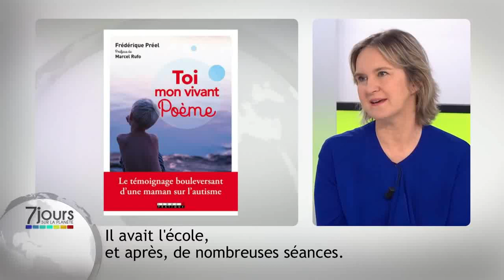1°AS INTERVIEW Mieux comprendre l'autisme avec Frédérique Préel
9 avr. 2018
Le 7 avril 2018, Frédérique Préel, journaliste et auteure de « Toi, mon vivant poème », était l'invitée de l'émission « 7 jours sur la planète ». Elle revient sur les différents types d'autisme et sur l'intégration des enfants autistes à l'école.